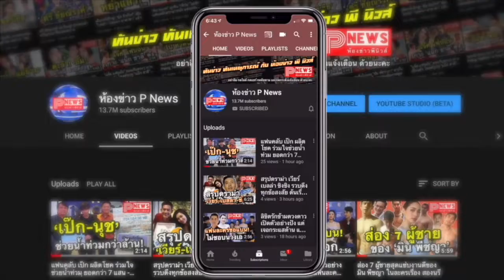ห้องข่าวพีนิวส์ | เลดี้ กาก้า ระดมทุน 1,145 ล้านบาท แจกเงินช่วยเหลือทุกประเทศ สู้ COVID-19